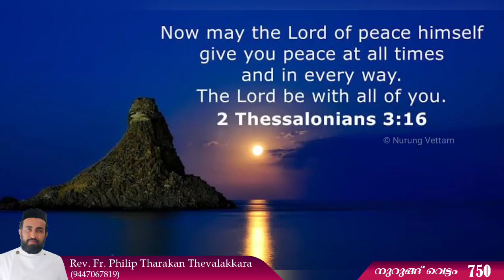വിട പറയലിൻ്റെ സംഗീതം | Nurung Vettam 750 | Rev.Fr.Philip Tharakan Thevalakkara